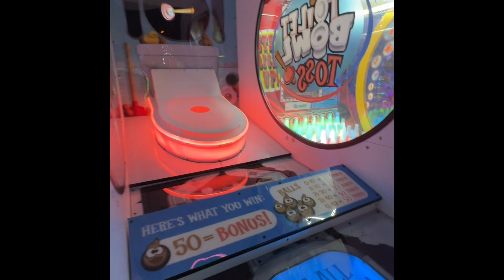RJ’s Adventures - Stars & Strikes Kennesaw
RJ hangs out with Rico, Lily and friends at Stars & Strikes Kennesaw. Spare the Bear even did a surprise guest appearance!